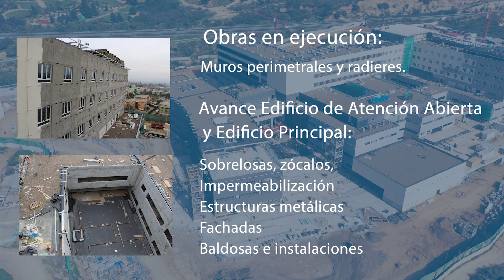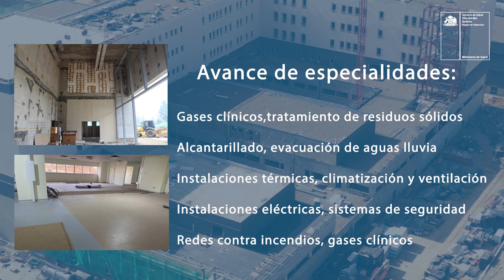Informe mensual de obra a julio 2023 Construcción Hospital Provincial Marga Marga red SSVQ